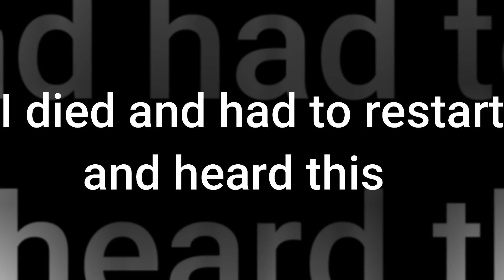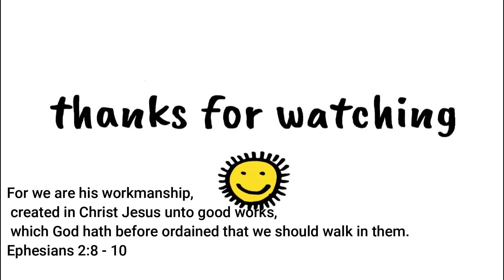This horror mode is more then i can handle... (Capuchin VR)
Music
Megan McDuffee - Don't go in there

Let's do OK!

Isty bitsy spider